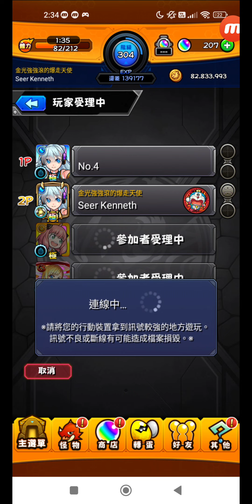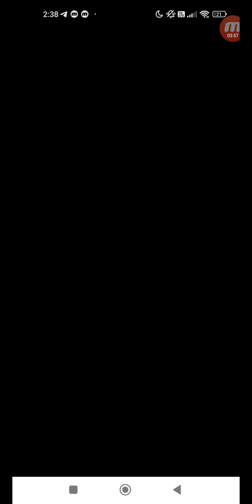怪物彈珠 #2025 活動冒險 霸者之塔 霸者之塔 24階 毒舞的光武人 多人 (ft.